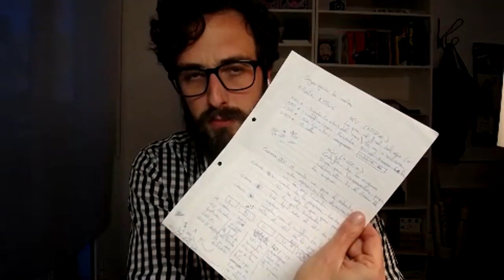📚 PROFIT FIRST: La Ganancia Es Primero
Libros que necesitas leer:
📚 Para llevar las cuentas de tu negocio sin arruinarte
📚 Para poner la productividad a tope (y trabajar menos horas)

Herramientas que uso:
▶️ La webcam que uso
▶️ Mi micrófono
▶️ La cámara con la que grabamos los vídeos
▶️ Los focos que me iluminan
▶️ El mejor trípode

En capítulos anteriores